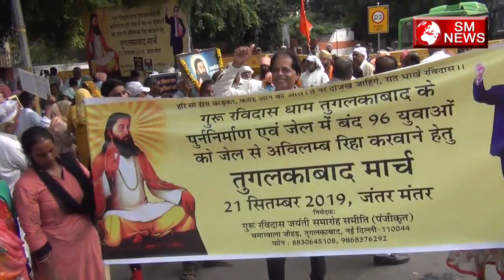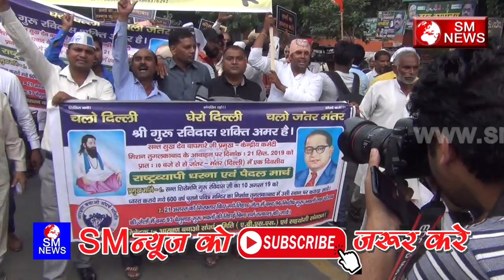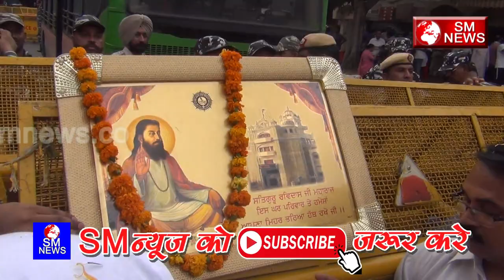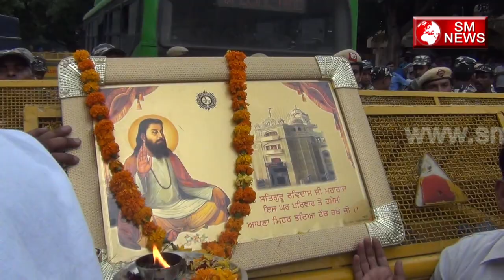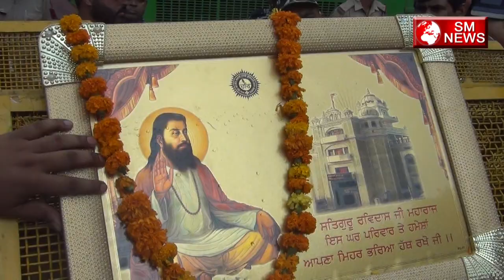रविदास मंदिर जाने के नाम पर पुलिस ने किया यह काम गुरुओ के साथ